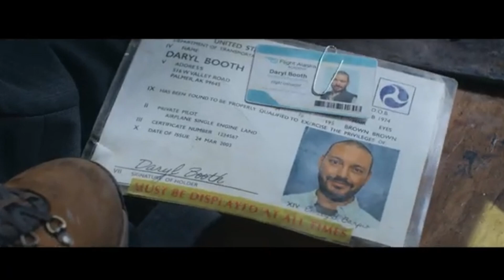FLIGHT RISK: VOO DE ALTO RISCO - (Trailer legendado Portugal)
Estreia prevista em Portugal: 17 outubro de 2024